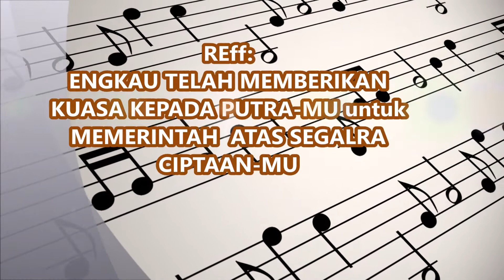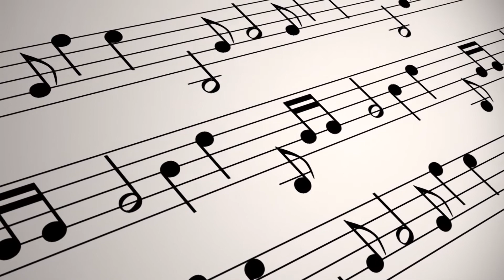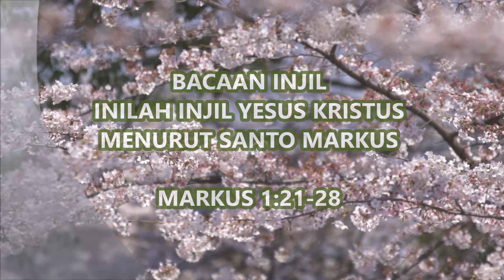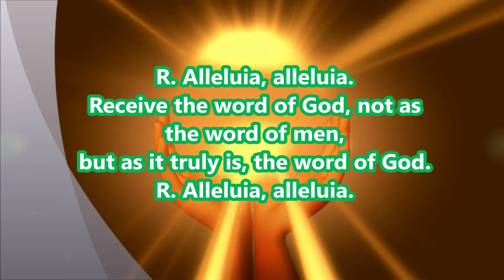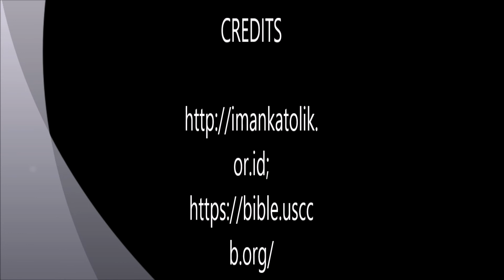BETAPA MULIA NAMAMU DI SELURUH BUMI_WEREAD_TRAVELINGWITHJESUS_20210112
WEREAD_TRAVELINGWITHJESUS
TEMAN BACA ALKITAB_ BAHASA (ENG-IND)- (IND-ITALY)+TEKS dan MUSIC PENGANTAR.
Kami Bacakan Bacaan Harian sesuai Kalender Liturgi Katolik dan bacaan pilihan.
Pesan bapa suci kita, Paus Fransiskus I bahwa setelah Pandemi Covid19 ini, kita tidak akan kembali ke belakang; kita akan berjalan terus sesuai perubahan yang terjadi saat ini;
Maka kelak mungkin Alkitab akan dibaca secara online saja dan bersama Youtube Creator, kami buatkan Konten Baca Alkitab ini, bukan hanya untuk saat ini tetapi sampai masa depan;
Sumber bacaannya kami ambil dari dan (USCCB Daily readings), e-Katolik.
Kami pilih dua bahasa (Indonesia-Inggris)-Indonesia_Italia, karena anak-anak kecil dan orang-orang muda sekarang lebih suka berbicara dalam bahasa Inggris; jadi pelayanan kami menjangkau orang tua dan yang muda-muda.
Beberapa komunitas yang akrab dengan bahasa Italia, juga bisa mendengarkan Video di Channel kami, khusus konten yang Hari Minggu;
Disamping itu, membaca dan mendengarkan ayat-ayat Alkitab lebih dari sekali, sama dengan melakukan 'Lectio Divina'!
Bacaan Harian akan kami baca dari Senin s/d Sabtu;

Pada Hari Minggu, khusus Bacaan dalam Bahasa Indonesia dan Italia, yang dibacakan oleh Romo Dinong dari Bedugul; dan suster Chika dari Suorfransiska Roma, serta ibu Imelda Manek dari Keuskupan Atambua.

LIST CONTENT KAMI SEJAK NOVEMBER 21, 2020: .

"Iman timbul dari pendengaran' demikian surat Rasul paulus.
Dengan mendengarkan Bacaan Kitab Suci ini, lalu share ke teman atau keluarga, Bpk/Ibu/saudara sekalian telah ikut melayani dengan menyebarkan Injil Kabar Gembira.

Itu sebabnya nama 'Traveling with Jesus' yang artinya di dunia ini kita hanya traveling dengan Yesus, tetap kami pakai, karena kita bisa menemukan/membaca/mendengar  Bacaan Kitab Suci yang berisi pesan Tuhan dan cerita  hidup Yesus, di mana saja kita berada;
Bahwa melayani Tuhan bersama dan saling dukung/saling support, di dunia saat ini bisa kita lakukan walau tidak harus berdekatan satu sama lain, menggunakan Zoom Meeting/Google Meeting; Telegram; Email dan WA.

Salam hangat

Pembimbing rohani 2: Sr. Chika Manek, dari Suorfransiska Libero-Roma, Italia.